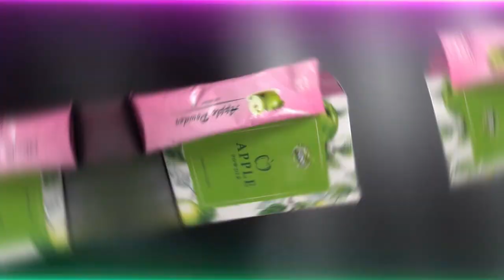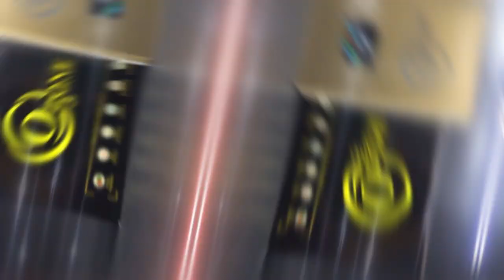TV LOVE Talk show week #1 funy Q & A full HD Eps 1 By Feel Band Production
សូមជំរាបសួបងៗ ផលិតកម្មFeel Band Production
មានកិត្ដិយសសំរាប់បងប្អូនខ្មែរទាំងអស់ ដែលបានស្គាល់យើងខ្ញុំ